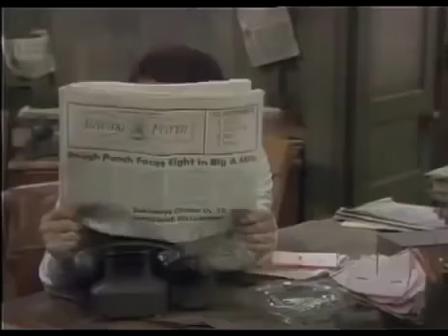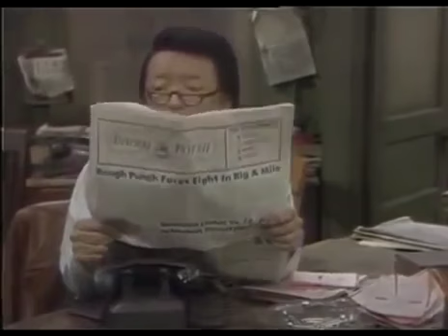Barney Miller Identity Season 5 Ep 19 ❤❤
Barney Miller,Barney Miller episodes,Barney Miller season,Barney Miller season 1 episode 1,Barney Miller s01e01